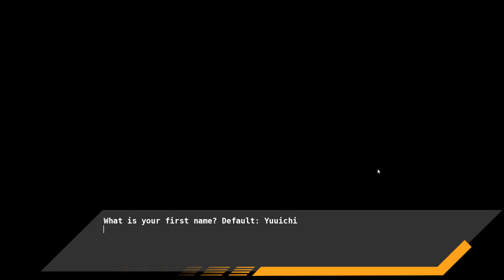Tennis Ace - Up On The Roof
There have been requests so here we go with Tennis Ace. I'll only be doing Shoichi's route on this channel.

He's on Twitter as well @BaskyCase